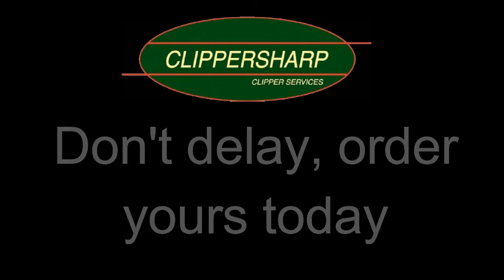Clippersharp Hot Horse Shower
Our hot horse shower can be used both on our custom made trolley to make it portable or attached to a wall undercover.
All you need is mains water, a gas canister and two lengths of normal garden hose and the shower does the rest.